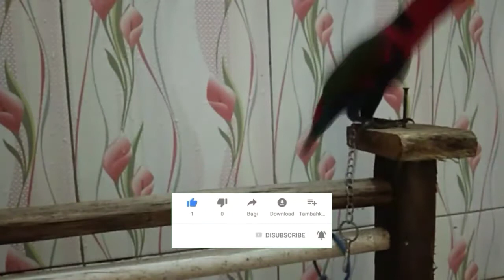Nuri kepala hitam gacor cocok buat masteran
Nuri kepala hitam gacor cocok buat masteran, burung ini juga burung pintar, Nuri kepala hitam gacor cocok buat masteran, juga burung yg bisa berbicara, Nuri kepala hitam gacor cocok buat masteran, banyak disukai oleh pecinta paruh bengkok.